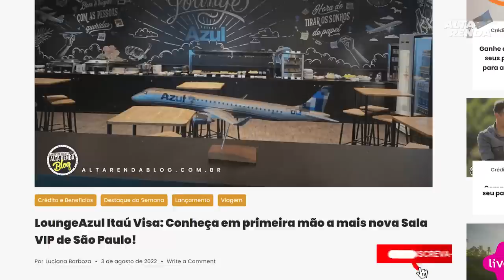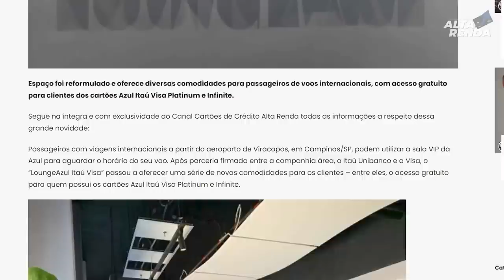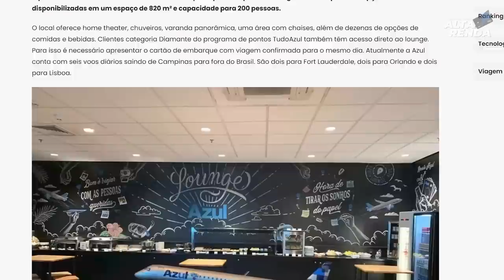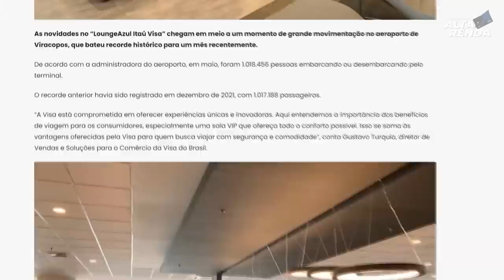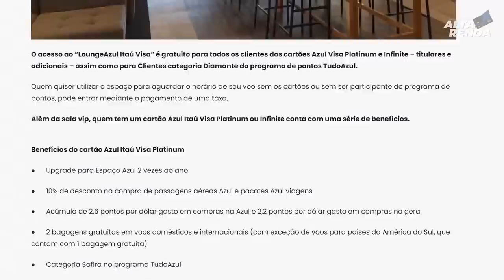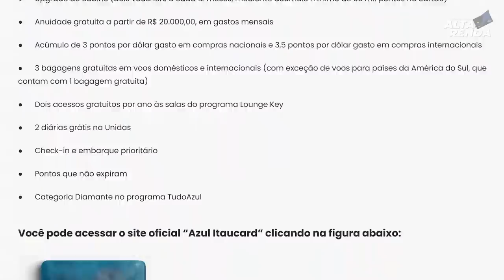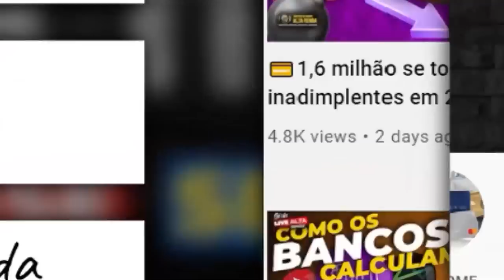💳NOVIDADE ITAÚ, AZUL E VISA: NOVA SALA VIP DO AEROPORTO VIRA COPOS. SAIBA AS NOVIDADES AQUI.